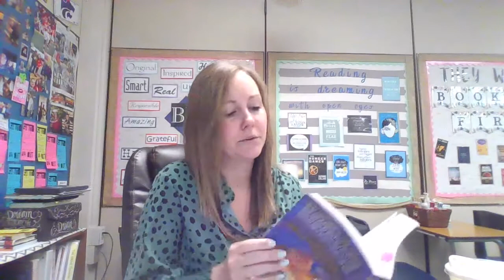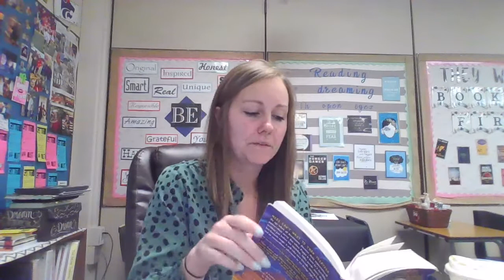Savvy by Ingrid Law Audio: Chapter 30